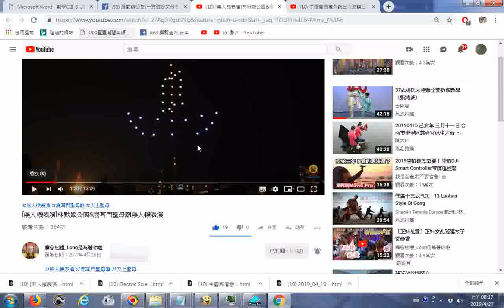推薦 無人機表演林默娘公園&鹿耳門聖母廟無人機表演20190426